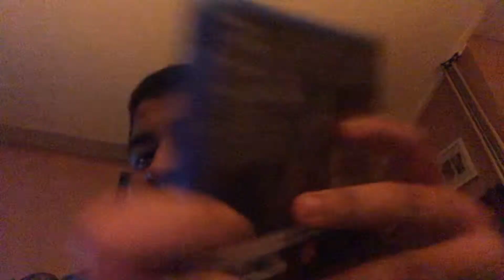ASMR Fast Tapping